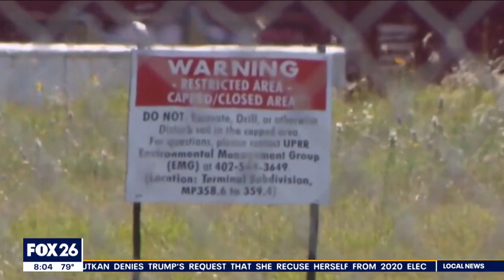Houston approves $5M to move residents in cancer clusters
The Houston City Council has allocated $5 million to assist Fifth Ward residents living near the Union Pacific railroad site with a history of dangerous chemicals.